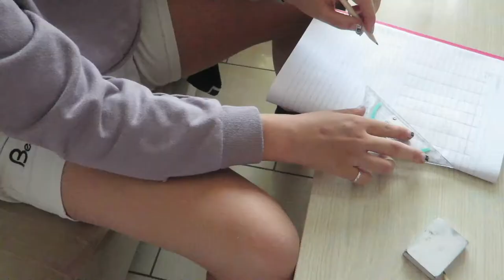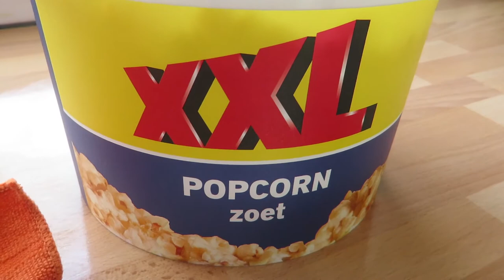Vlog 10t/12 sept.'17...Druk en moe maar toch top gehad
Hey! we hebben weer een nieuwe vlog!! Het blijft nog even wennen die dagen vloggen maar het bevalt nog steeds :D, kijken jullie weer gezellig mee!!